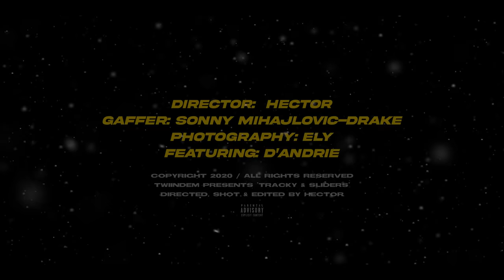TwiinDem - Tracky & Sliders (Music Video)